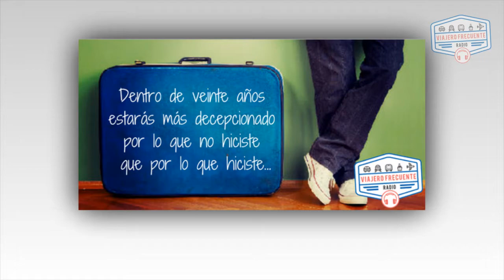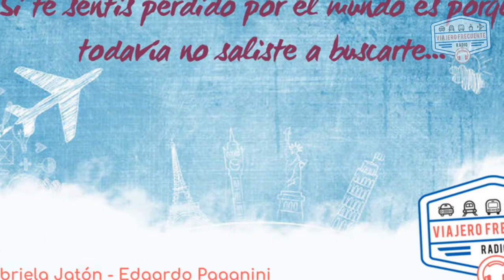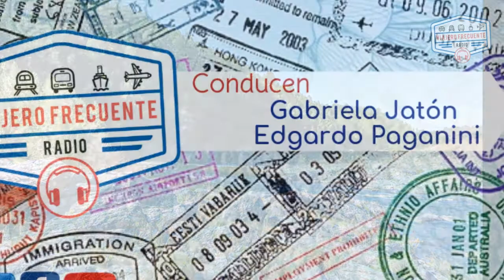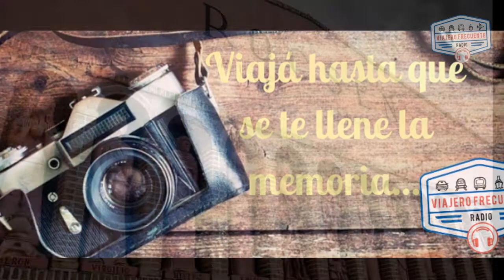CÓRDOBA REAPERTURA Y PROPUESTAS DE VERANO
Córdoba anunció la apertura de sus rutas para el turismo, te contamos todos los detalles y además cómo nos espera esta provincia mediterránea elegida por muchos argentinos para pasar sus vacaciones.